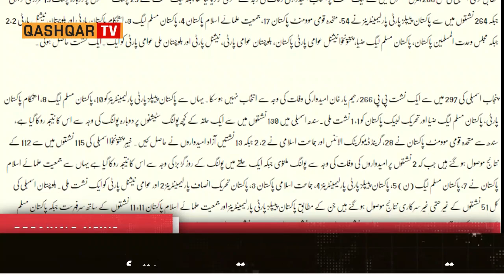Khowar News Headlines | 12-02-2024 | Qashqar TV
Qashqar TV is Chitral’s First Corporate Channel known for its quality programs, authentic news, and reliable breaking news. It is Chitral’s most trusted channel that not only covers news and updates related to Chitral but also from across the country. Qashqar TV is proud of having Chitral’s top anchors and journalists such as Sajid Hussain, Muhammad Nayab, Wasi ud Din Aakash, Wali Zaman Masroor and Aem Farooq. The channel has no parallel when it comes to LIVE coverage, Pakistan news update, or headline news.
So, if you want to see live news updates, well-researched political talk shows, regional discussions, or major happenings in Chitral and Pakistan, Qashqar TV is definitely your ultimate guide.